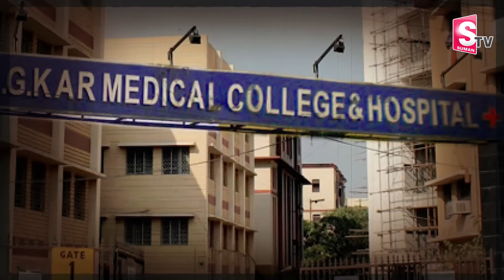Kolkata Sanjay Rao | RG Kar Medical College Principal | Kolkata Doctor Latest Updates News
Watch ►Kolkata Sanjay Rao | RG Kar Medical College Principal | Kolkata Doctor Latest Updates News  @sumantvannamayyadistrict